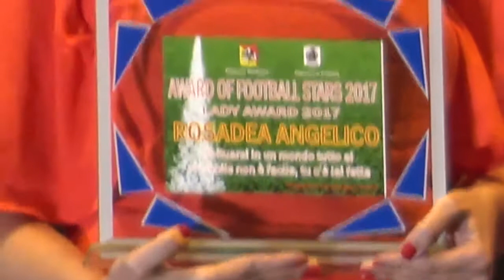Premiazione Rosadea Angelico, Lady Soccer, Award of Football Stars 2017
Premiazione Rosadea Angelico, lady del Calcio, Award of Football Stars 2017